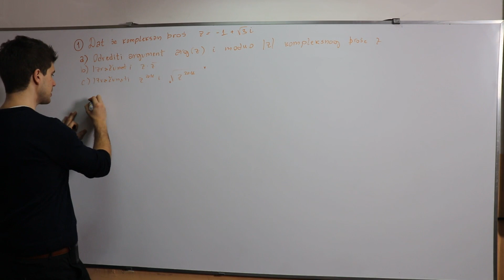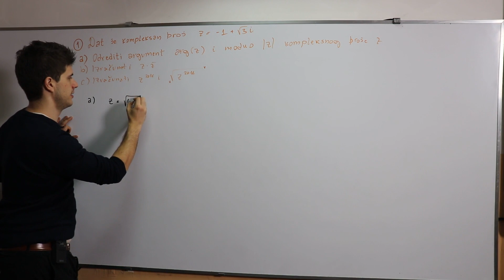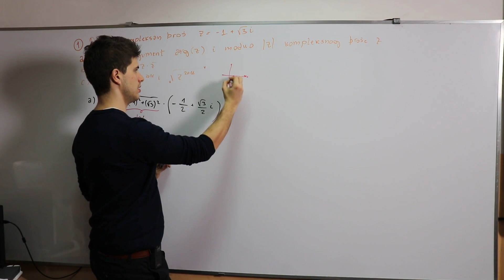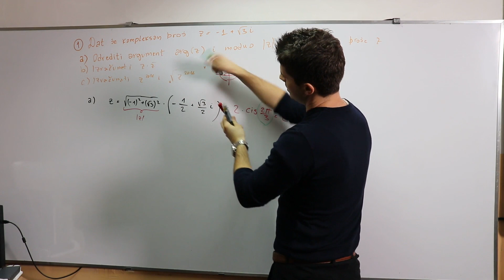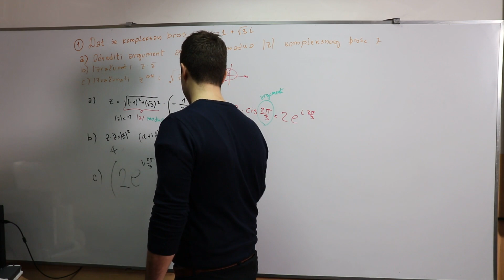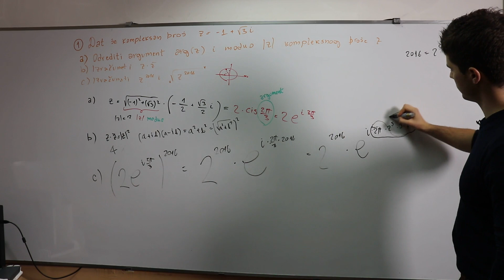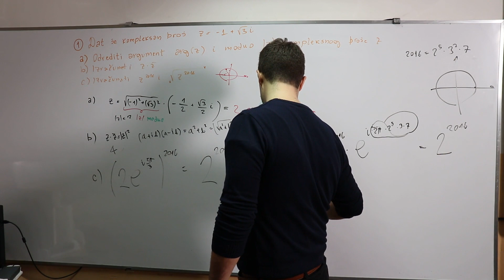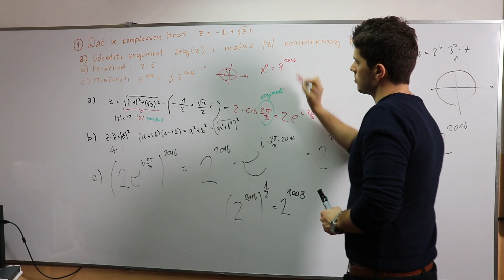FTN prijemni 2016 - 1. zadatak